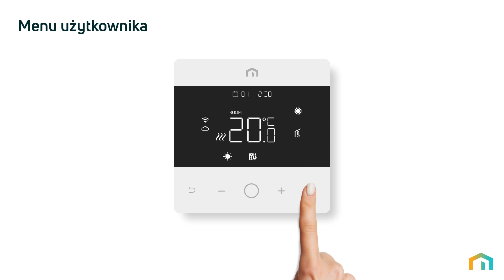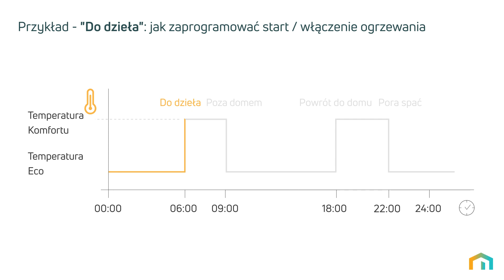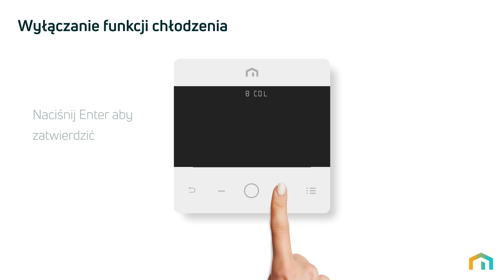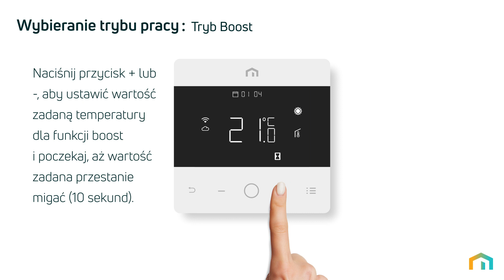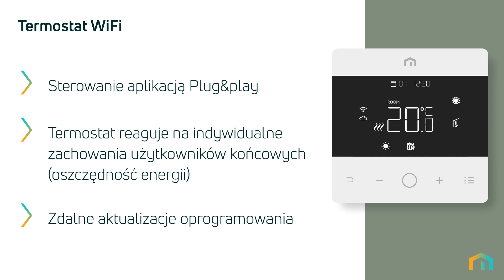Programowanie termostatu Purmo Unisenza WiFi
Film instruktażowy pokazujący programowanie termostatu nadrzędnego Unisenza WiFi. Parowanie z aplikacją mobilną, programy czasowe , nastawy godzinowe.